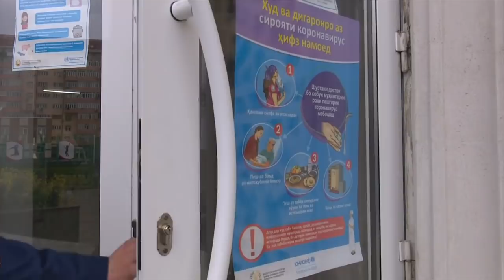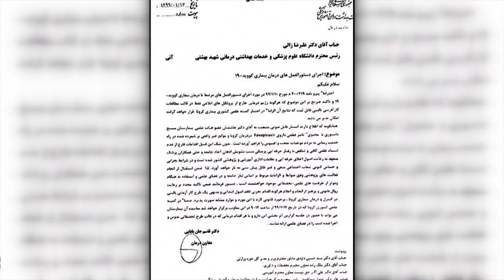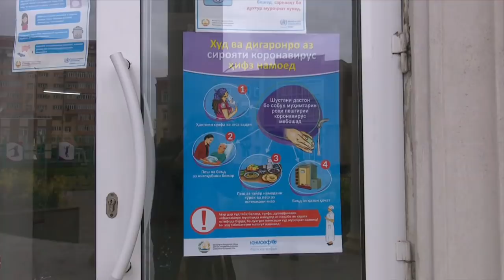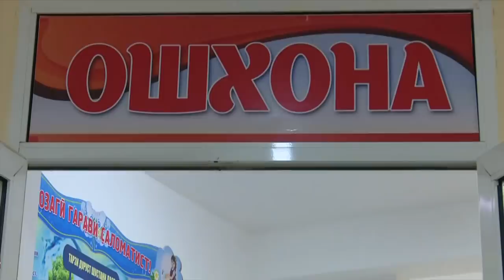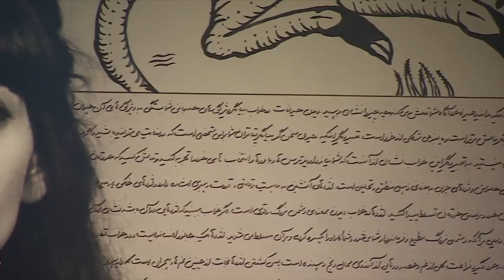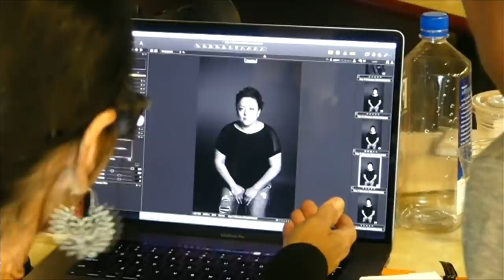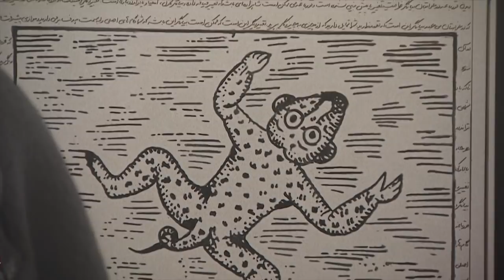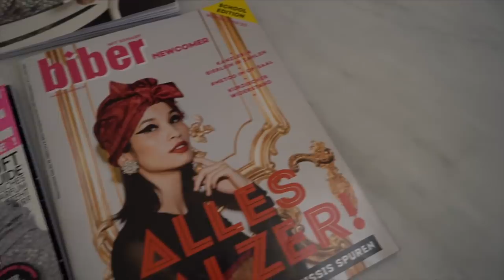گزارش از چشم انداز حضور بلندمدت کرونا در ایران، نمایشگاه شیرین نشاط در لندن و بیشتر: خبرنگاران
در برنامه این هفته خبرنگاران، گزارش هایی است که به چشم انداز حضور بلندمدت کرونا در ایران، بازگشایی مدارس در تاجیکستان، کرونا در خاورمیانه، نمایشگاه آثار شیرین نشاط در لندن، و طیبه احمدی مهاجر افغان که مدل شد، می پردازد.